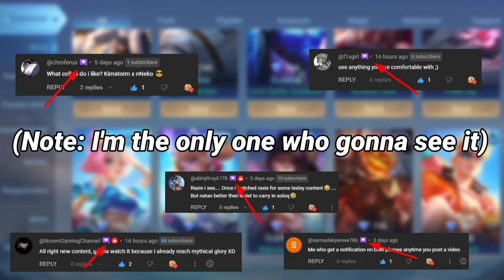TOP GLOBAL NATAN HIGH DAMAGE AND LIFESTEAL HACK ( 100% ILLEGAL)🔥